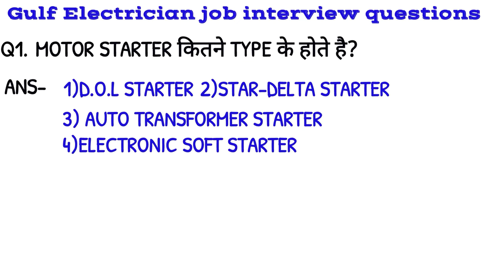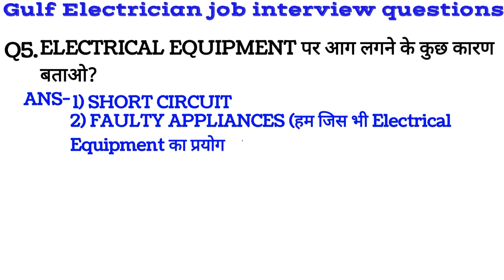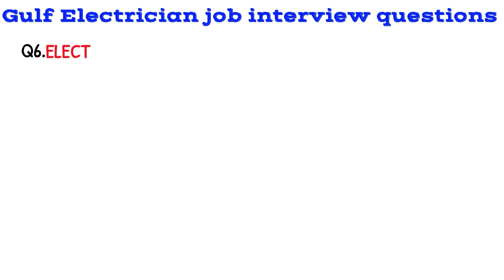Electrician Job Interview Imoprtant Question || इस बार Interview Clear होगा पका ||Hindi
Electrician Job Interview Imoprtant Question || Electrician gulf job interview || Hindi ||Electrical Gyan||

1)electrician interview questions and answers,
2)electrician interview questions and answers malayalam,
3)electrician interview questions and answers telugu,
4)electrician interview questions and answers tamil,
5)electrician interview questions and answers in english,
6)electrician interview questions and answers marathi,
7)electrician interview questions and answers in hindi,
8)electrician interview questions and answers for gulf,
9)electrician interview questions and answers kannada,
10)auto electrician interview questions and answers,
11)electrician apprenticeship interview questions and answers,
12)basic electrician interview questions and answers,
13)dubai electrician interview questions and answers,
14)electrical technician interview questions and answers english,
15)interview questions and answers for electrician,
16)interview questions and answers for electrical technician,
17)electrician interview questions and answers hindi,
18)industrial electrician interview questions and answers in hindi,
19)electrician interview questions and answers in tamil,
20)electrician interview 21)questions and answers in urdu,
22)industrial electrician interview questions and answers,
23)electrician job interview questions and answers in hindi,
24)electrician job interview questions and answers,
25)electrician maintenance interview questions and answers,
26)rig electrician interview questions and answers
27)gulf job electrician interview
28)electrician interview,
29)electrician theory,
30)electrician work,
electrician song,
electrician status,
electrician theory 2nd year,
electrician iti,
electrician simulator,
electrician app,
electrician apprentice,
electrician apprenticeship,
electrician attitude status,
electrician all tools,
electrician apprenticeship interview,
electrician and electrical difference in hindi,
electrician auto,
a electrician life tiling,
electrician a to z,
electrician afl,
electrician a m
electrician interview for gulf,
electrician interview for dubai,
electrician interview for freshers,
electrician interview for qatar,
electrician interview in hindi,
electrician interview in dubai,
electrician interview in english,
electrician interview in telugu,
electrician interview in kannada,
electrician interview in marathi,
electrician interview in company,
electrician interview in qatar,
electrician interview for saudi arabia,
electrician interview in tamil,
electrician interview out of country